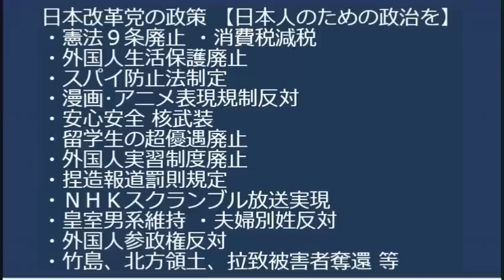統一教会解体！「創価もついでに解体しろ！」ツイッタートレンド入り、自民に仕返しの大量暴露が楽しみ／自民党が国民民主に連立打診を検討、公明党を切る布石か準備か学会ガクブル20230903